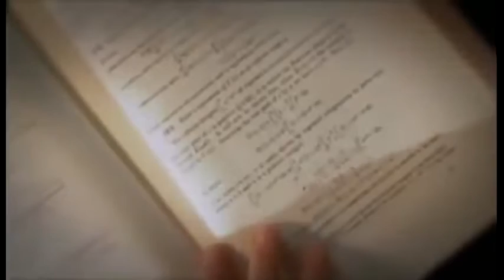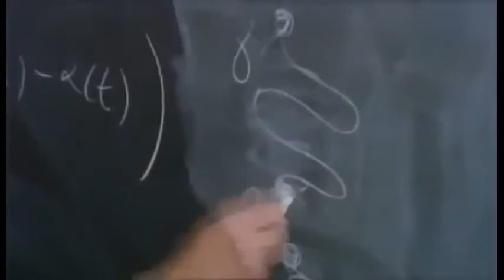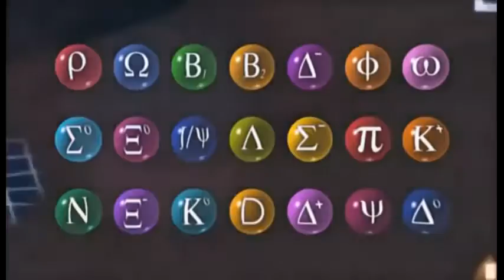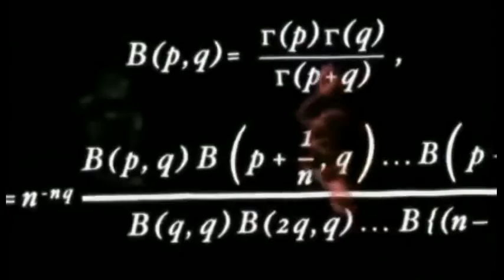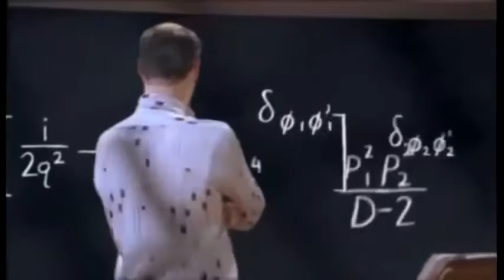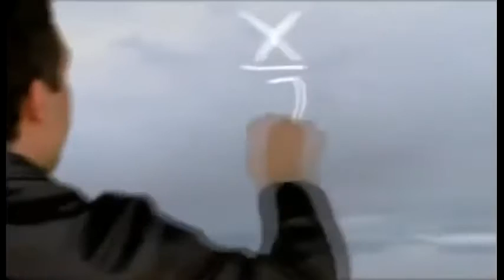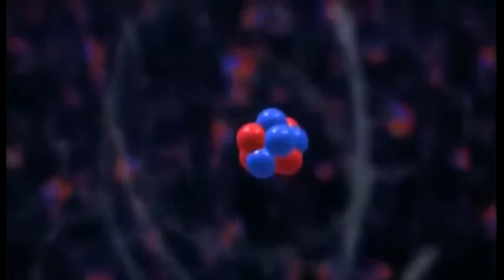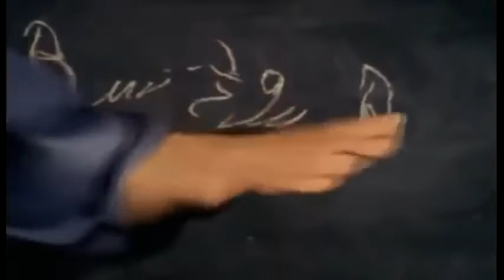Discovery Channel String theory Rare documentary National geographic 2016